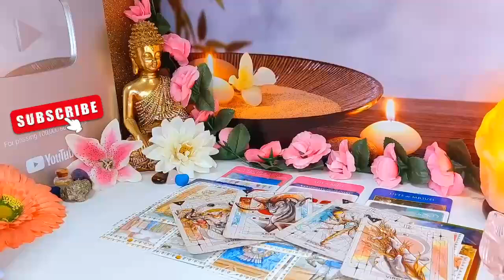AQUARIUS- DANGER! SOMETHING SERIOUS IS HAPPENING THIS WEEK..! OCTOBER 2024 TAROT LOVE READING